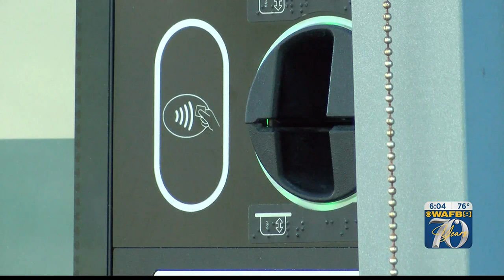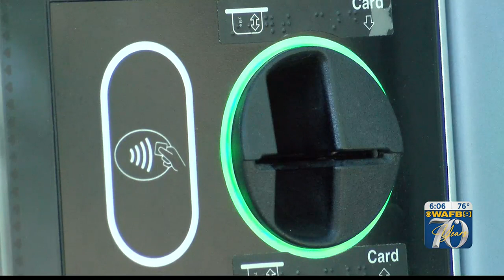I-TEAM: Thieves target bank ATM, steal thousands using skimmers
A group of thieves targeted a bank ATM over the weekend, secretly using devices called skimmers which allowed them to copy card information and steal thousands.